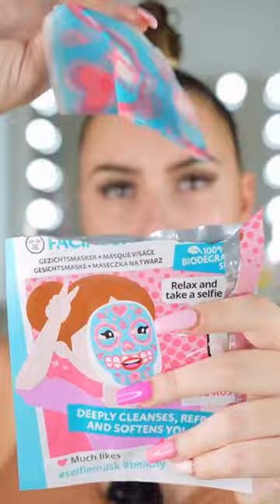Fanny S 💕: Next country? 🇪🇸